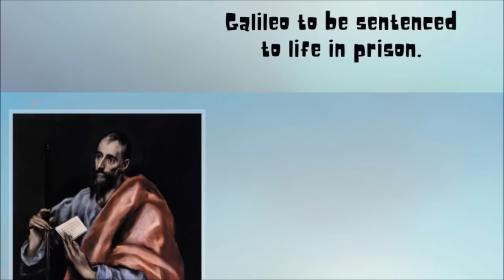Irrational Bible Contradictions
People having faith in a history book that is full of contradictions when their faith should be in the Spirit of God is irrational.
Constantine (1st) beast compiled 50 bibles, legalized Christianity and set up the false prophet (pope). King James (2nd) beast, born 6/1566, 6th of Scotland, authorized a bible in 1611 that now has 66 books to control people with, an image of God's word they make to speak (the bible says). By having faith in this idol, they break the new covenant of having faith in the Living Christ through the Holy Spirit, who is the true word of God. The bible is only history and has no authority.